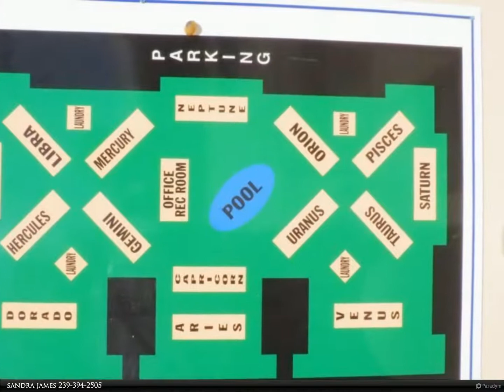Berkshire Hathaway HomeServices Florida Realty - 167 N COLLIER Boulevard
Beautifully maintained ground floor 1 bedroom residence Tiled throughout main living area. The kitchen has been updated. Conveniently situated near the pool and clubhouse overlooking the beautifully landscaped grounds. The laundry room, storage and mailboxes are situated directly behind G (Gemini) Bldg. Aquarius is located a short distance from Marco Island Resident's Beach access and among many restaurants, shops and other wonderful island amenities.

sandra james
Berkshire Hathaway HomeServices Florida Realty